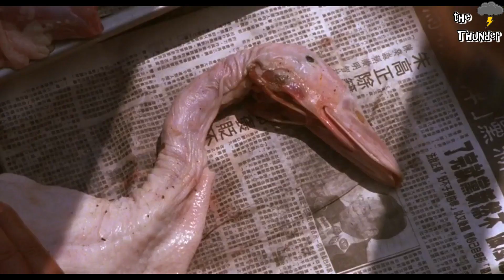Red corner | when jack get to US embassy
Red Corner is a 1997 American mystery thriller film directed by Jon Avnet, and starring Richard Gere, Bai Ling and Bradley Whitford. Written by Robert King, the film is about an American businessman in China who ends up wrongfully on trial for murder. His only hope of exoneration and freedom is a female defense lawyer from the country.[2] The film received the 1997 National Board of Review Freedom of Expression Award (Richard Gere, Jon Avnet) and the NBR Award for Breakthrough Female Performance (Bai Ling). Ling also won the San Diego Film Critics Society Award for Best Actress.